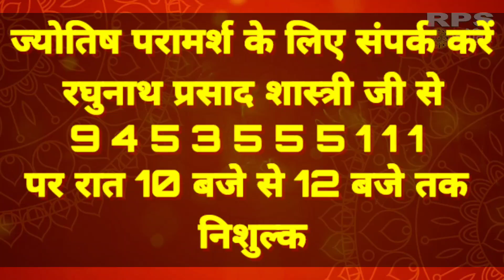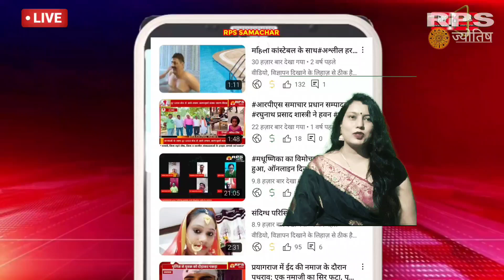22अगस्त 2024का राशिफल वपंचांग